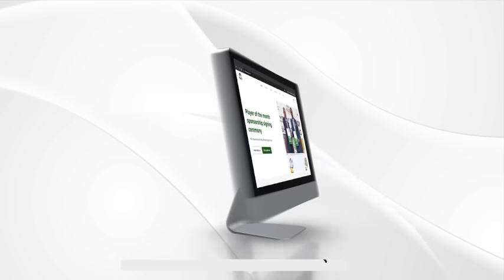MVURUGANO MKALI BUNGENI, "HII NCHI KILA MTU MPIGA DILI, POLISI WENYEWE WANAIBIANA"